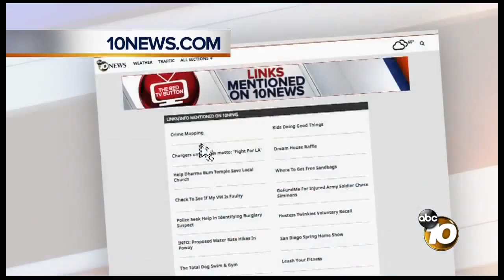San Diego Dreamers heading to Capitol